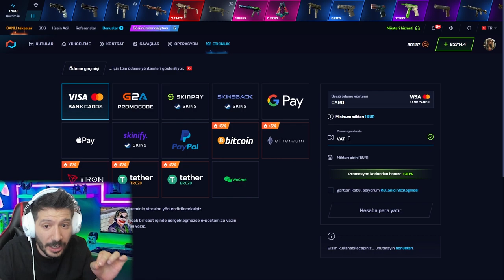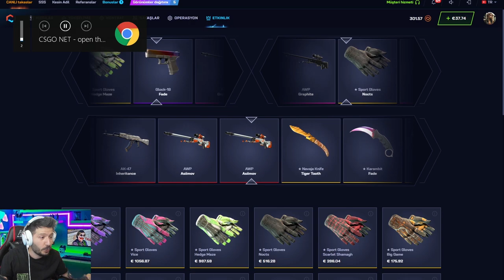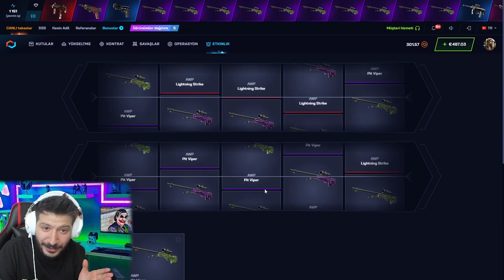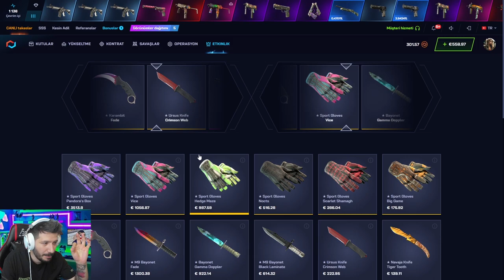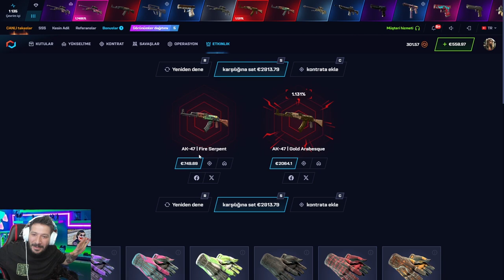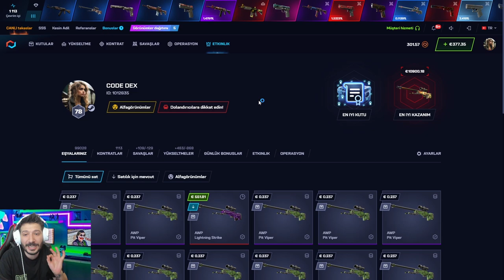EN PAHALI USP-S KATLIYORUZ CS2 Csgonet Promo Code 2024